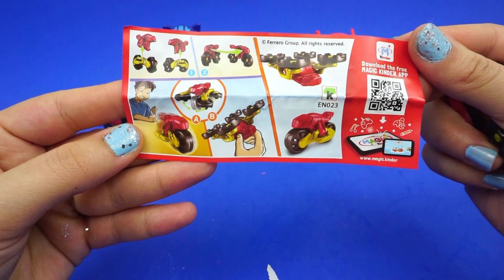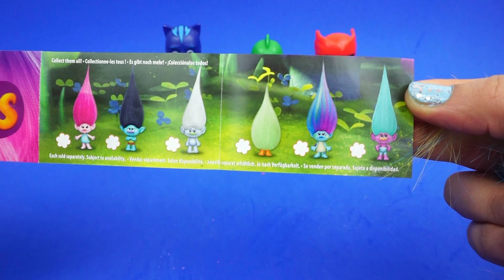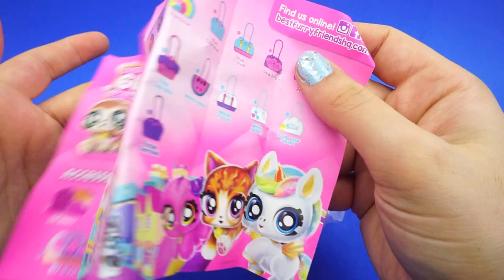Making 3 Ice Cream out of Play Doh Learn Colors Surprise Toys Pj Masks Kinder Surprise Eggs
Making 3 Ice Cream out of Play Doh Learn Colors Surprise Toys PJ Masks Chupa Chups Kinder Joy Surprise Eggs - Nursery Rhymes Song, Finger Family, Johny Johny Yes Papa Alphabet for Children with Kids Songs